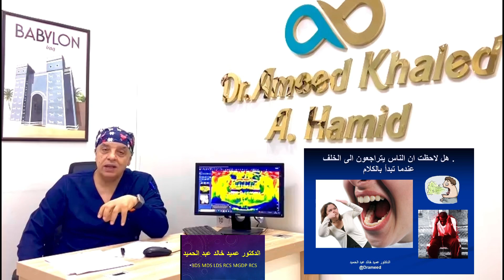رائحة الفم الكريهة وشهر رمضان المبارك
‏ماهي الا ايام معدودة تفصلنا عن ⁧‫شهر_رمضان‬⁩ المبارك اعاده الله على الجميع باليمن والبركة وفي هذا الشهر الفضيل يتخوف من يعاني من ⁧‫رائحة_الفم_الكريهة‬⁩ من المشاركة في العبادات الجماعية كصلاة التراويح لكي لايؤذي الاخرين لابد من علاج المشكلة جذريا لكي يتفرغ الانسان للعبادات والطاعات بثقة